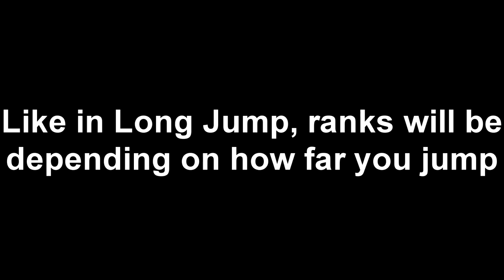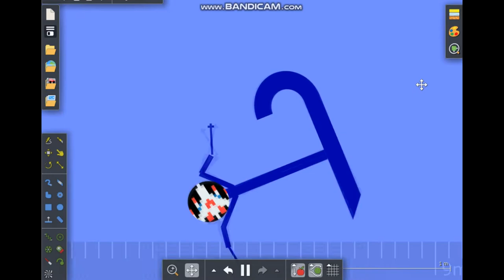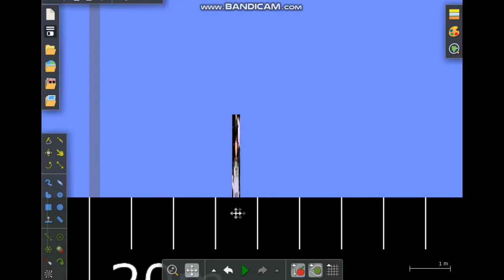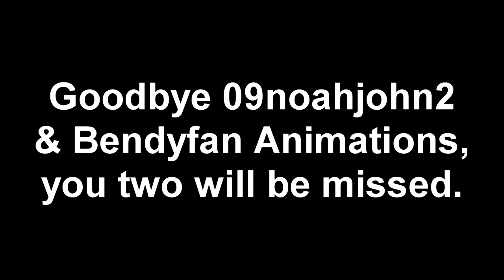YouTuber Algicosathlon Day 10